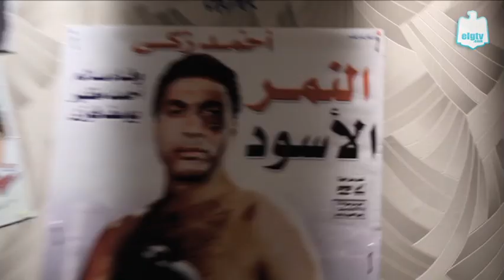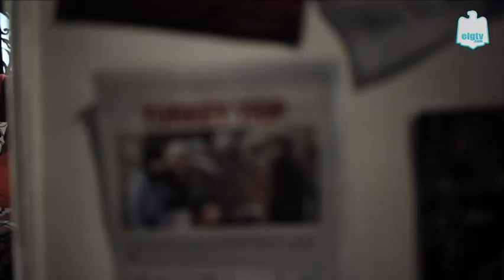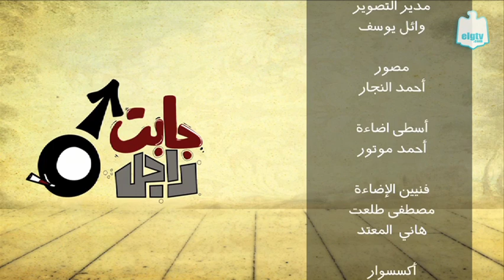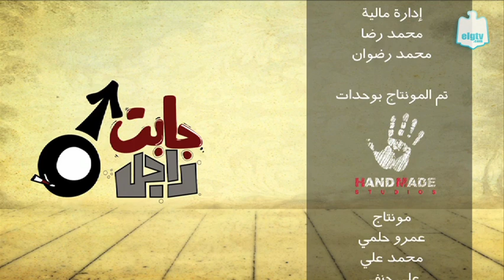إكدب براحتك بس المهم التفاصيل - جابت راجل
ما حدش بيقولك ما تكذبش على مراتك وبرضه ما حدش بيقولك قول لها الحقيقة.. إكذب براحتك بس ما تنساش التفاصيل